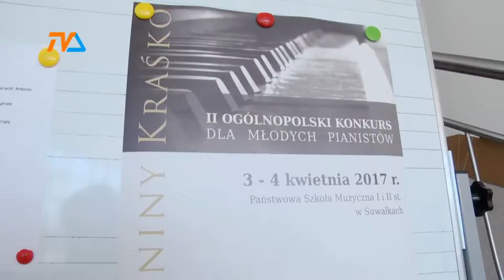Jedni grają, drudzy grają i komponują |TVSUWAŁKI